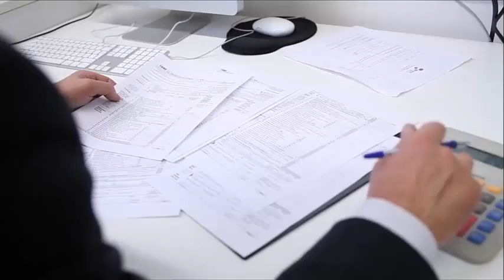Video Marketing By LocalBizSolution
Low Cost Professional Videos

How? Because the creating cost is spread over many non-competing clients.

Businesses of all sizes, across all industries, have many choices as to where to invest their marketing dollars.

For example, video marketing for local business.

If you look at current video viewing statistics, they clearly demonstrate the importance of video marketing. There are over 4 billion YouTube video views per day. According to a study in Forbes, 59% of executives would watch a video instead of a text summary of the same information.

Video enables companies to educate, engage and build client relationships with their prospects before they first enter a business.

Yet many businesses are not using video marketing… why?

Mostly because of cost… That’s where we provide a system that is more than effective, at a real low cost!